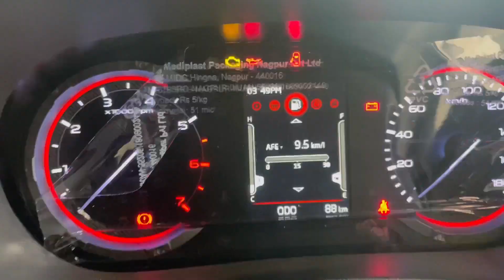Taking delivery of new thar 2022||🤑💸click bait